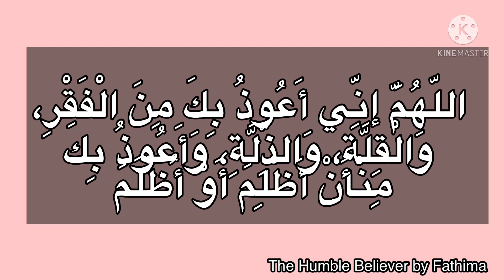പ്രാർത്ഥന | short video | ദ്രോഹം, ദാരിദ്ര്യം, നിന്ദ്യത യിൽ നിന്ന് രക്ഷ നേടാൻ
*🤲🏻اللّهُمَّ إنِّي أَعُوذُ بِكَ مِنَ الْفَقْرِ، وَالْقِلَّةِ، وَالذِّلَّةِ، وَأَعُوذُ بِكَ مِنْ أَنْ أَظْلِمَ أَوْ أُظْلَمَ*

_✨അല്ലാഹുവേ! ദാരിദ്ര്യം (അതുമൂലവും മറ്റും ഉണ്ടാകുന്ന) അപര്യാപ്തത, പഞ്ഞം, നിന്ദ്യത തുടങ്ങിയവ ബാധിക്കുന്നതിൽ നിന്ന് നിന്നോട് ഞാൻ രക്ഷതേടുന്നു.അല്ലാഹുവേ! (ഞാൻ മറ്റുള്ളവരെ) ദ്രോഹിക്കുന്നതിൽ നിന്നും; (ഞാൻ മറ്റുള്ളവരാൽ) ദ്രോഹിക്കപ്പെടുന്നതിൽ നിന്നും നിന്നോട് രക്ഷതേടുന്നു_

#🔍Ref: أأخرجه أبو داود، كتاب الوتر، باب في الاستعاذة، برقم 1544،والنسائي، كتاب الاستعاذة، باب الاستعاذة من الذلة، برقم 5475، والنسائي في الكبرى